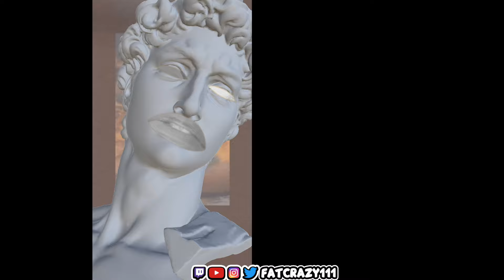REACTING TO THE CRAZIEST TIKTOKS OF THE DAY|216